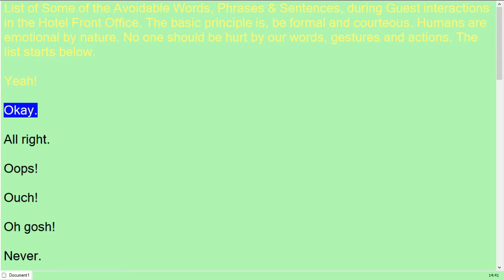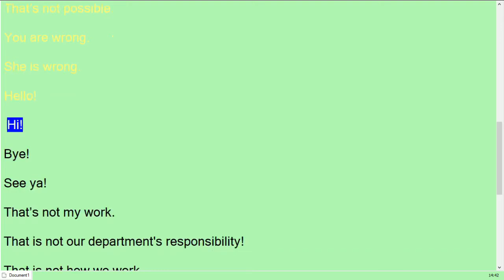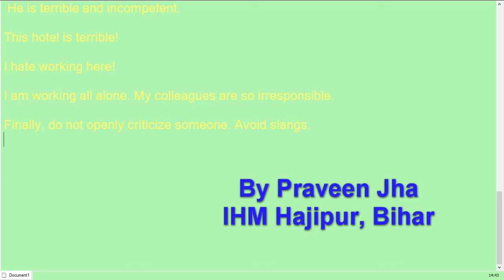Avoidable words phrases & sentences during Guest Interactions at Hotels Front Office?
A short video to make non-native speakers of English aware of the delicate difference between rude and polite language usage. There are no explanations and doubts may be shared in the comments below. I shall try to answer as much as possible. There are many mor such videos to come.